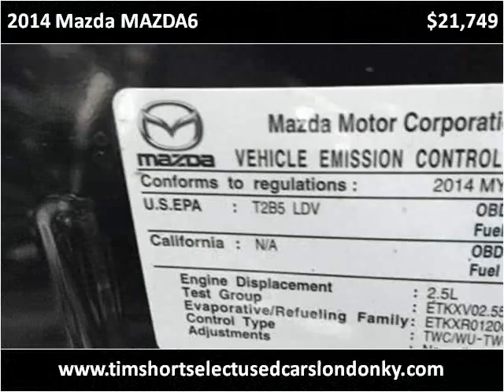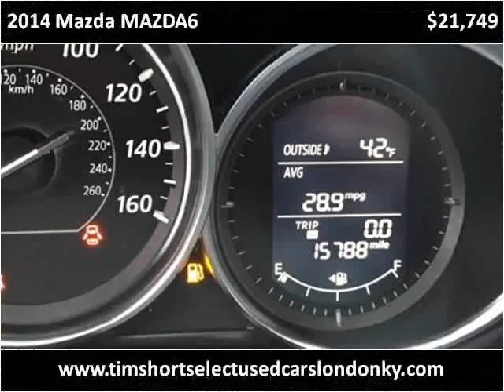2014 Mazda MAZDA6 Used Cars London KY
This 2014 Mazda MAZDA6 is available from Tim Short Select Used Cars London KY.